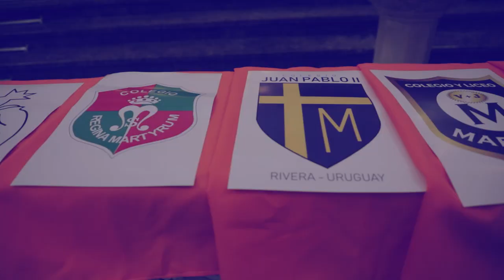ICM Noticias - 10 años de Fundación Sophia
Fundación Sophia celebró sus 10 años el pasado domingo 1 de setiembre con una eucaristía presidida por el Card. Daniel Sturla, en el Santuario Nacional del Cerrito de la Victoria.